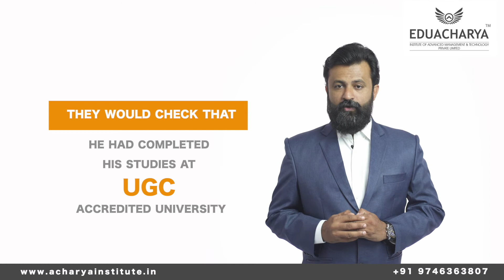What you need to know about Foreign migration after studies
Students needs to verify if their educational degree is valid for foreign migration or education before they actually go to a country outside of India. Only UGC approved certificates can be used for work or study purposes in foreign countries. To know more, contact EduAcharya Institute.